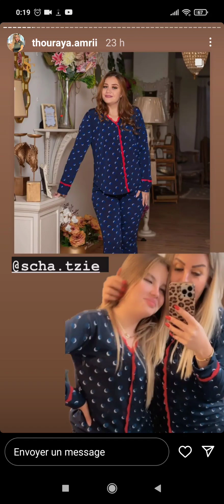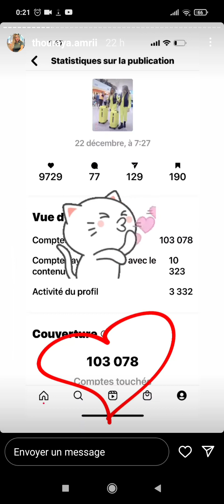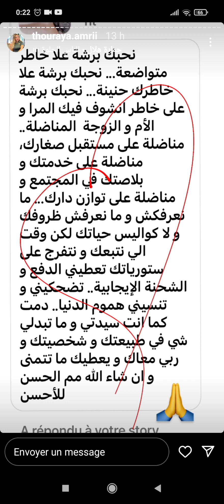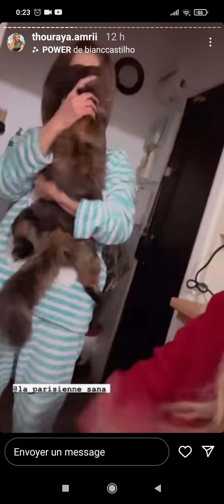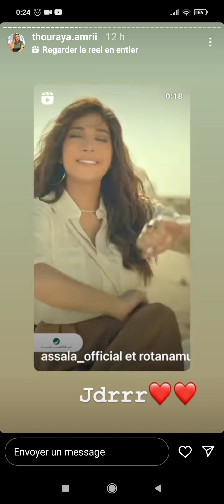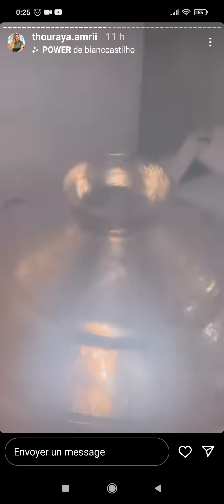3 janvier 2023(1)